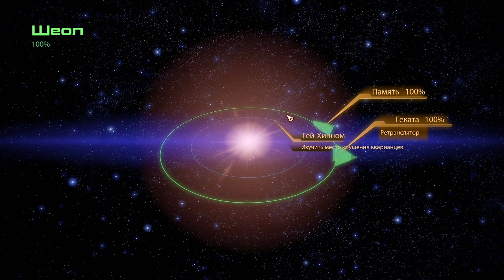Mass Effect 2 прохождение - МЕСТО КРУШЕНИЯ СИАНИДА, СИСТЕМА "ШЕОЛ"( без комментариев) #58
Добро пожаловать, здесь собираем интересные сюжеточки с различных игр с синхронной русской диктовкой и без.

Если Вы готовы, то приготовьте чашечку кофе, чая, кефира или еще чего и присоединяемся к просмотру стримов, похождений и обзоров виртуальных миров на ваших смартфонах, планшетах, мониторах и телевизорах.